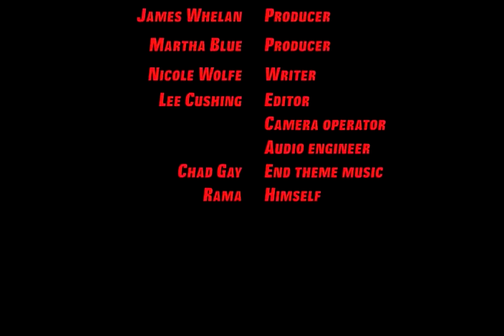Tea and a Trailer #36 - The Horror of Blackwood Castle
Victor Von Psychotron hosts the short, odd trailer for a mostly forgotten Euro-horror film - "The Horror of Blackwood Castle."  Enjoy it while you make some chai.

Be sure to follow Victor on Twitter - @VonPsychotron.

It's all public domain!